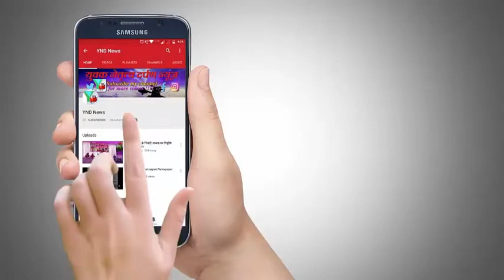एन्टी ड्रग्स डे पे स्कूल के बच्चो के साथ मिलकर थाने पुलिस ने छेड़ी ये मोहिम।say no 2 drugs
एन्टी ड्रग्स डे पे पुलिस ने निकाली सायकल रैली। मीरा भायंदर को ड्रग्स मुक्त करने के लिए खूबसूरत प्रयास।
YND NEWS